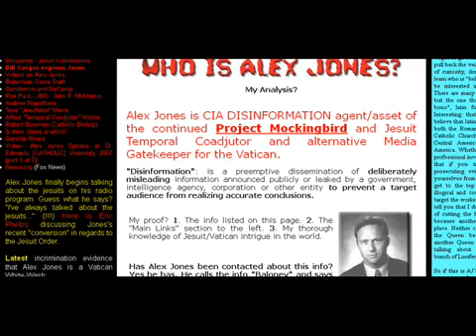ALEX CIA JONES. alternative Media. Gatekeeper